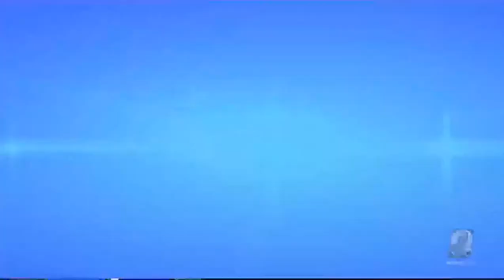Aaron Scheinblum Play-by-Play, Clear Creek - Amana vs. Grinnell, October 9, 2020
15 minute excerpt from KCRG 9.2's coverage of Friday Night Lights Live, featuring Clear Creek - Amana vs. Grinnell on October 9, 2020.

This broadcast earned First Place for Play-by-Play from the Iowa Broadcast News Association and the Award of Merit from the Midwest Broadcast Journalists Association in April 2021.